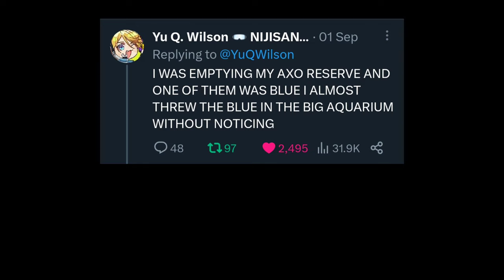THE BIRTH OF JERRY WILSON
Happy spawn day to our Jerry on August 28th!

After so many streams, Yu Q. Willy finally has a blue axo :D YIPEEE !

How's everyone doing so far ? I hope you all watched the "Yu Q. Wilson experience" that me and my co-editor made :D if you haven't checked out, pls check my community post! Anywayssss hope u enjoy the vid and stay hydrated *water* .

LIVERS FEATURED

SOCIAL

CREDITS